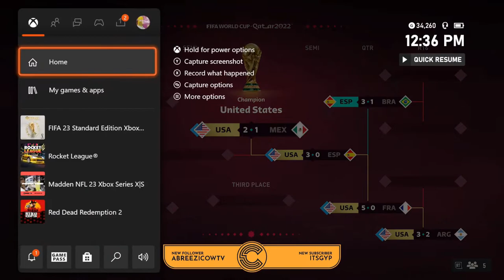USA WINS THE WORLD CUP!! - FIFA 23 WORLD CUP MODE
Today on stream I tried out the new World cup mode and it was INSANE!!
Be sure to head over to Twitch @Chardrd to watch these events live!!